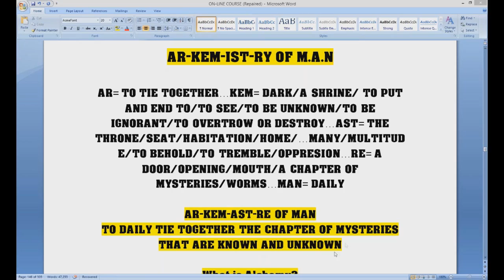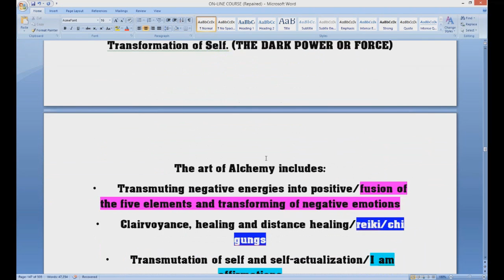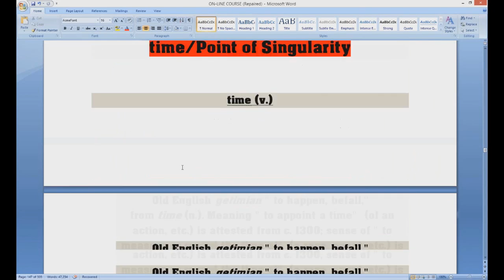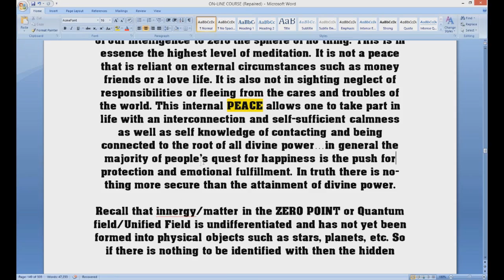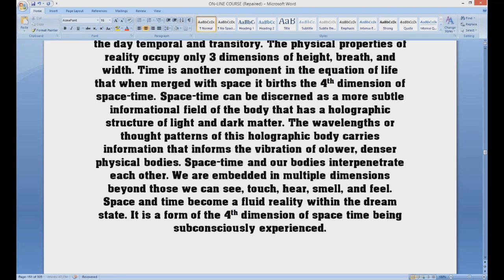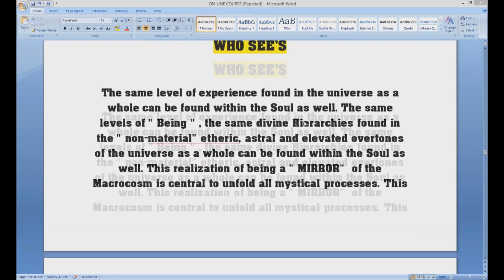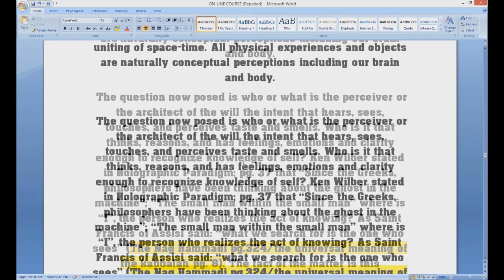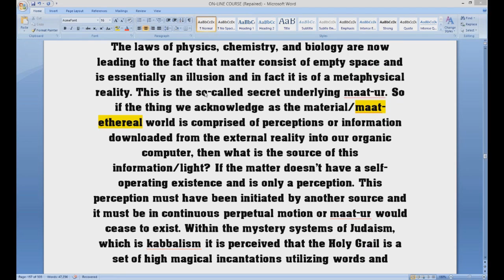THE FOUR DIRECTIONS OF HEALTH DEFENSE (UATCHITA SMAI TWAI SESSION #7.1)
The Nature of Time...The Point of Singularity...Zero Time...The Time Is Now...